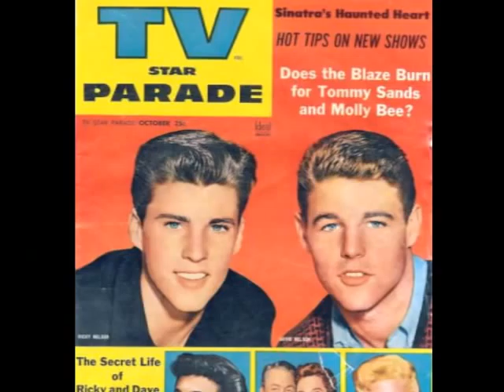ricky nelson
young love/ everlovin fotos